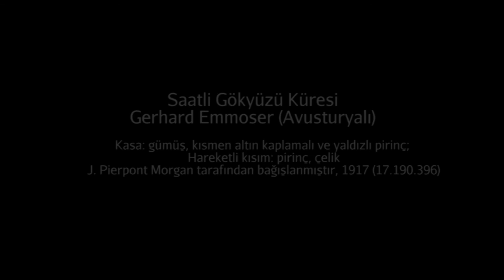Emmoser'in "Saatli Gökyüzü Küresi" (Metropolitan Sanat Müzesi)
Emmoser, Celestial globe with clockwork